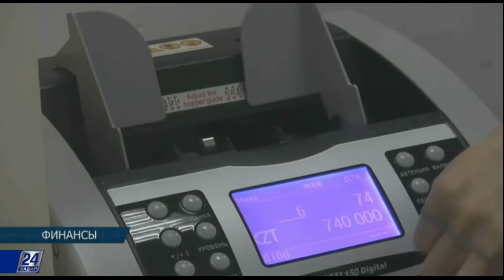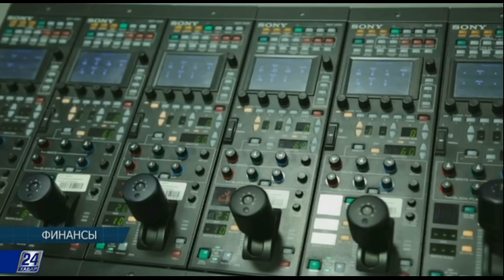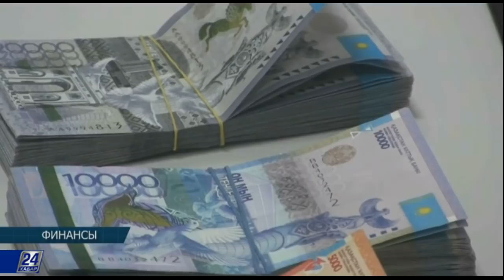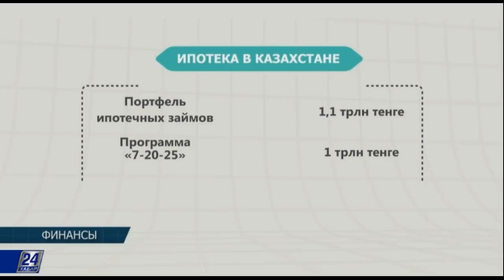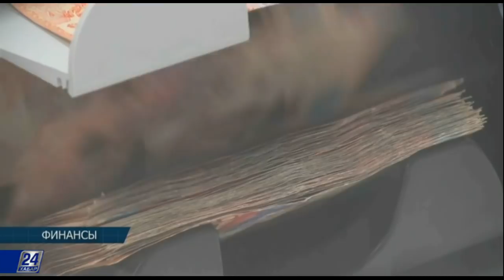Банкротство физических лиц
Просрочка по потребительским кредитам казахстанцев составила сумму порядка 150 млрд. тенге. По ту сторону огромных долгов перед банками стоят обычные граждане нашей страны, которые не рассчитали свои финансовые возможности. Из всей этой группы должников порядка 2 тысяч казахстанцев можно отнести к категории неплатёжеспособных. Эта проблема не новая, и решить ее на законодательном уровне предложил Глава государства в своем Послании. А сделать это можно через банкротство физических лиц.